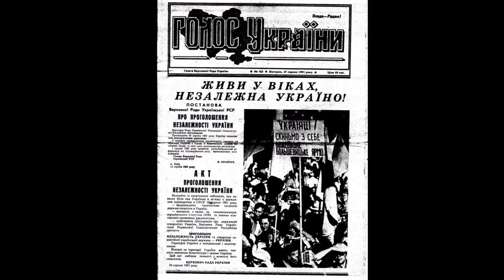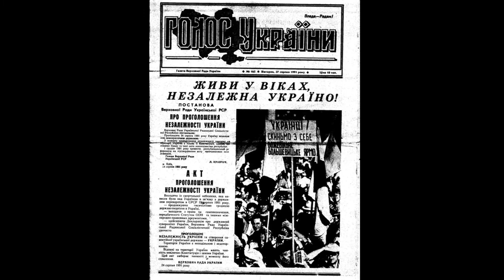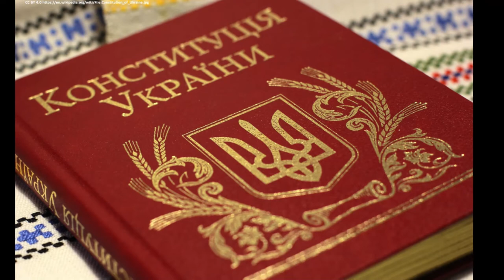Post-Soviet Ukraine in the 1990s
Ukraine finally achieved independence in 1991, but its leaders maintained close ties with Russia for several reasons. This video takes a look at this early period and its main developments, up to 2000, including the Kravchuk and Kuchma governments.